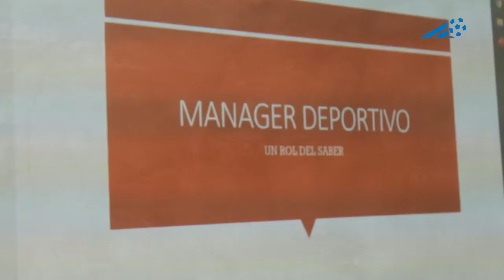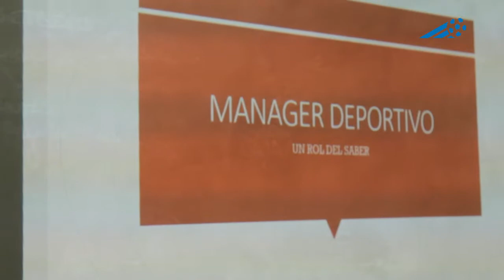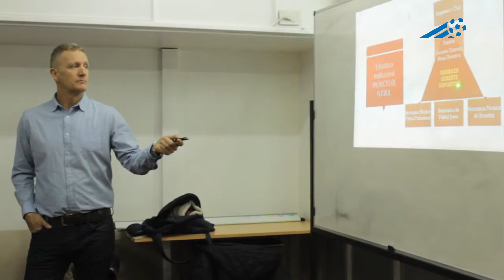Christian Lovrincevich: "El Manager es clave en el desarrollo institucional de un club"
Clase tras clase, los alumnos del curso de Manager Deportivo se encuentran con distintas personalidades y profesionales del ambiente, para obtener una amplia variedad de conocimientos, experiencias y puntos de vista sobre la formación que decidieron emprender. Esta vez fue el entrenador Christian Lovrincevich quien articuló los contenidos de la jornada. ¿Qué función cumple un Manager Deportivo a nivel institucional? ¿Qué beneficios entrega? Todo esto podrás saberlo haciendo click a la siguiente entrevista.